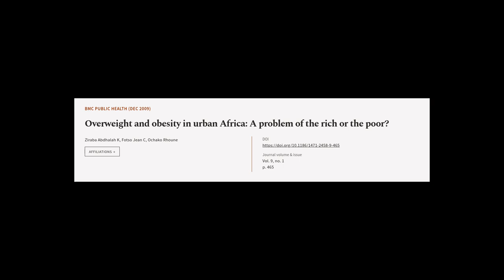Overweight and obesity in urban Africa: A problem of the rich or the poor? | RTCL.TV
### Keywords ###

### Article Attribution ###
Title: Overweight and obesity in urban Africa: A problem of the rich or the poor?
Authors: Ziraba Abdhalah K, Fotso Jean C ,and Ochako Rhoune
Publisher: BMC
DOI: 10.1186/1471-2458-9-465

### Video Timestamps ###
0:00:00 - Summary
0:00:34 - Title
0:00:40 - Tail
0:00:44 - End